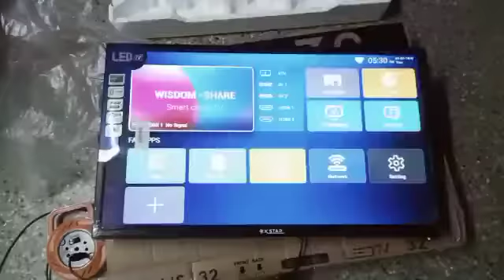kaveri Electronic kstar Sumart LED TV SALES AND SERVICE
kaveri Electronic kstar Sumart led tv,PALACODE,
SALES AND SERVICE
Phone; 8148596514